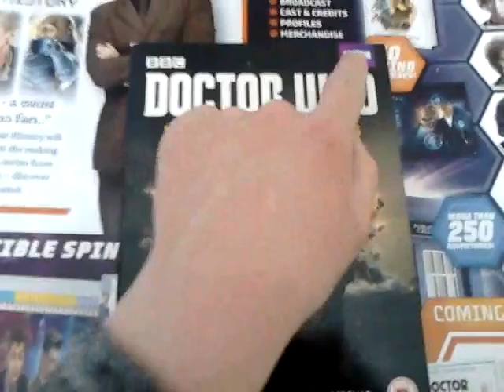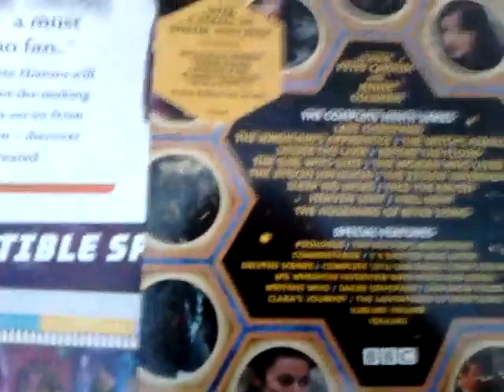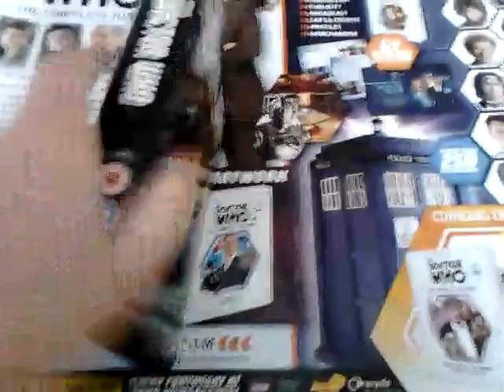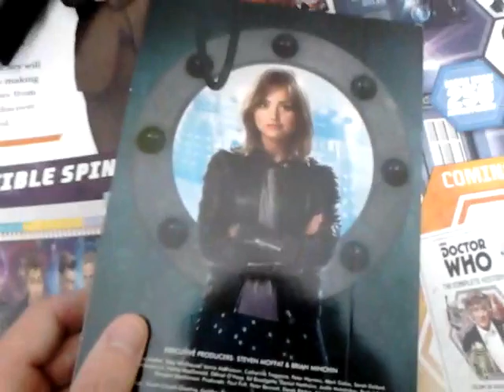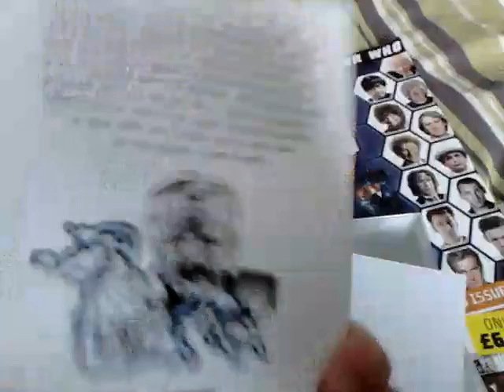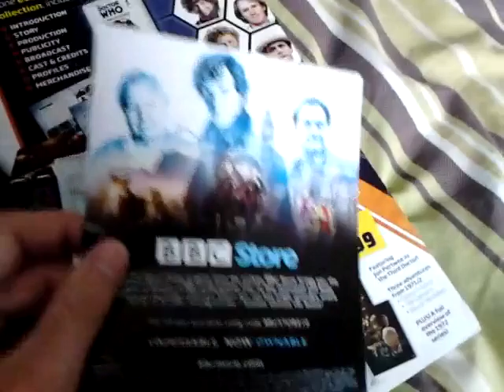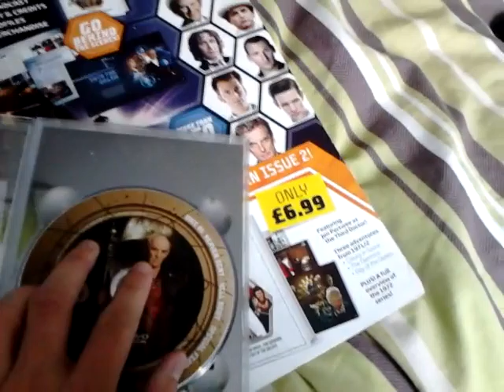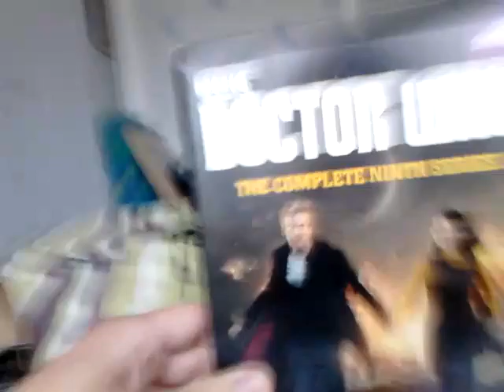Doctor who series 9 dvd review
My series 9 review